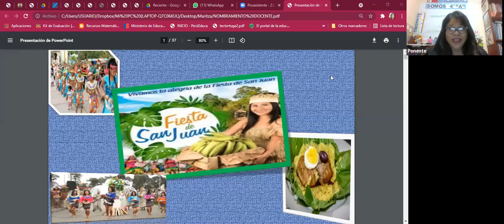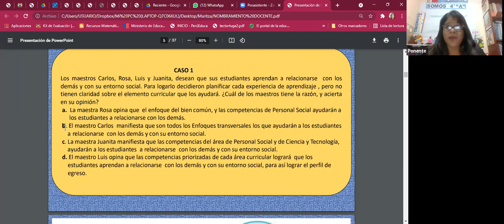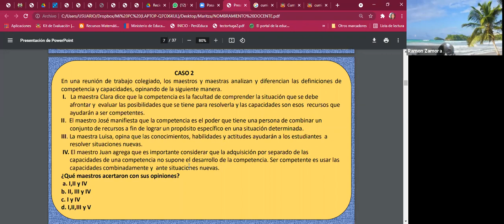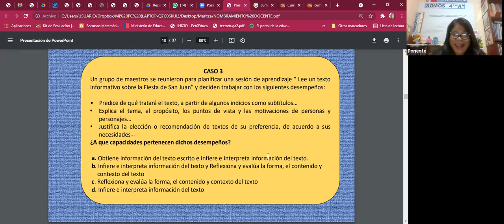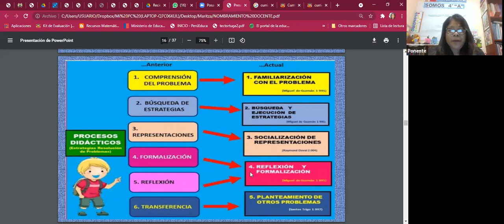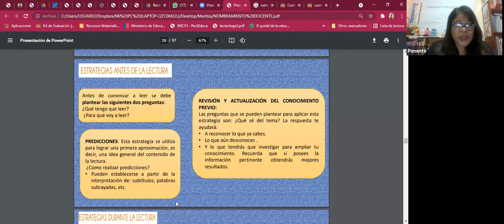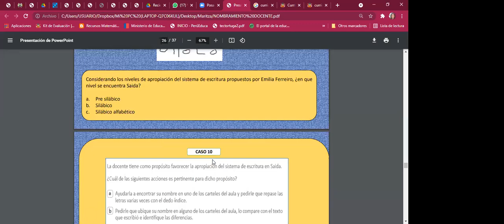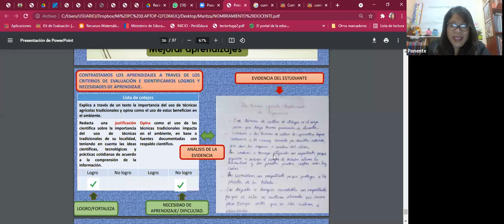Preparación para Nombramiento 2021 ISCEPT MILLA 24/06/2021 Nivel Inicial Primaria